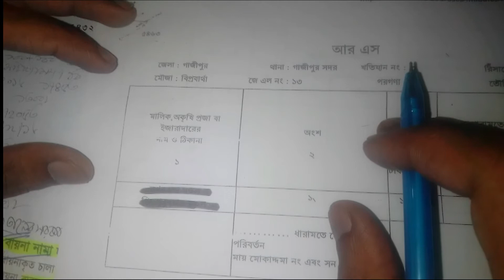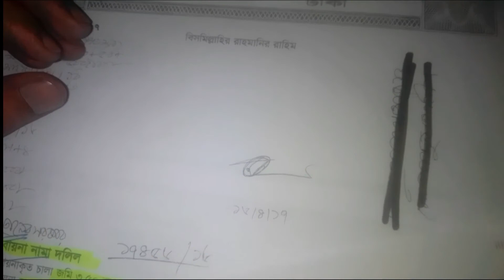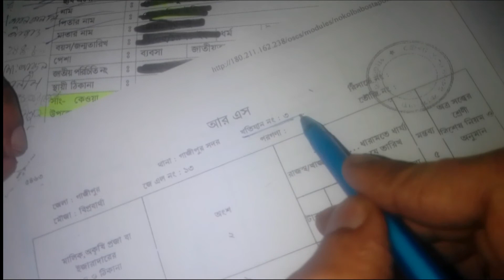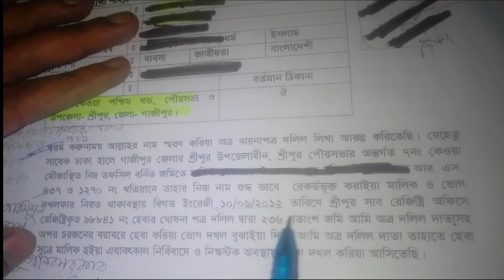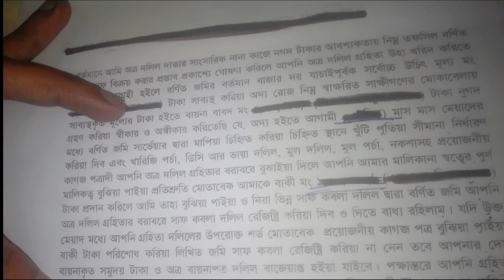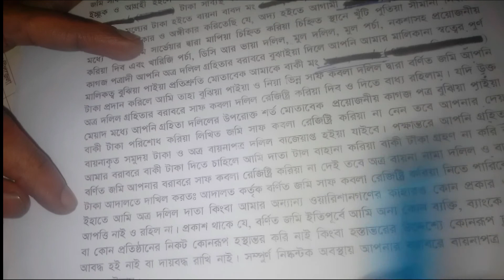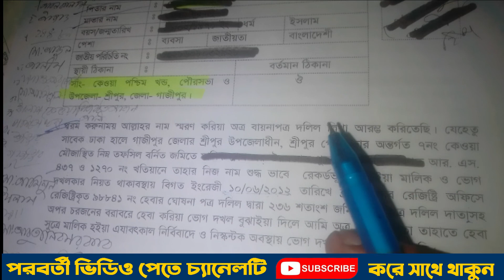পর্চা মূলে দলিল এর মালিকানা কি ভাবে লিখবেন?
ওয়েবসাইট এর হোম পেজ থেকে হোয়াটস্যাপ চ্যাট এর মাধ্যেমে আমার সাথে SMS করুন,SMS করার সময় 6:pm-9pm আপনাকে সহায়তা করার জন্য সর্বদা প্রস্তুত।
দলিল রেজিষ্ট্রি,তল্লাশী,খারিচ,জমি ত্রুয় বিত্রুয়ে-এ সহযোগিতা করা হয়।
দলিল লেখক-
মোঃশামীম (মোক্তার)
শ্রীপুর সাব-রেজিষ্ট্রি অফিস
সাং-কেওয়া
শ্রীপুর সাব-রেজিষ্ট্রি অফিস শ্রীপুর,গাজীপুর।